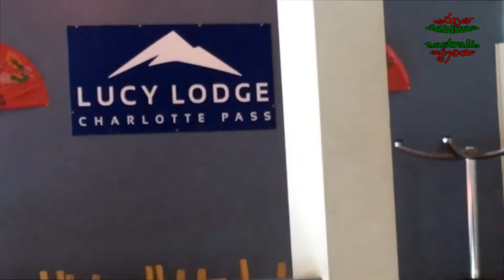Adventurous journey to Australia's highest snow resort Charlotte Pass ❤️ Adbuta Australia ❤️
This is a Video of Charlotte Pass is Australia's highest resort (1765m). It has got a tough terrain and extremely challenging Ski trails. There are beginners and intermediate trails as well. This video is more dedicated to the Telugu community that wants to explore Australia on youtube. This video has snow buggies and travels to the resort right next to the snowy mountain river with amazing views of the whole snow landscape.  It has good valley views and country trails.
There are many events at Charlotte pass on the winters with 3 of it's restaurants, boasting some of the country's best snow sports and cosy winter accommodation on the slopes. An experience you’ll never forget.